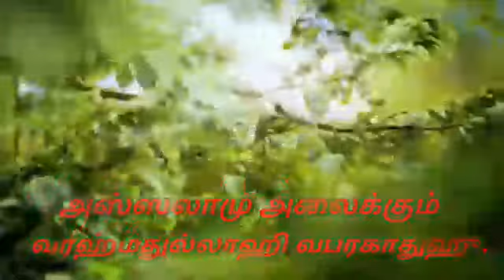7 சுவனபதிகள் - 6 தாருஸ் ஸலாம்...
🌸 *ஃபஜ்ர் பயான்* 🌸

*மௌலானா, மௌலவி,*

*K.S.M. யூசுஃப் ஹுசைன் மஹ்ழரி ஹஜ்ரத்.*

*இமாம் :-*
*🕌 மஸ்ஜிதுல் ஹுதா 🕌*
*பவர்ஹவுஸ், கோடம்பாக்கம், சென்னை.*

                  📋 *தலைப்பு* 📋

🌹 *"ஏழு சுவனபதிகள் - (06- தாருஸ் ஸலாம்)..." (07:07)...*  🌹

*இங்ஙனம்,..*

*பள்ளபட்டி.*